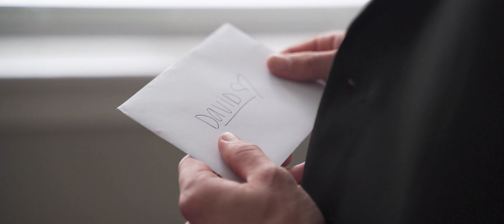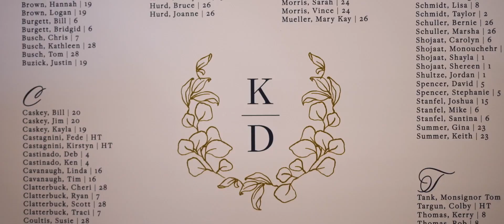KATIE & DAVID: highlight